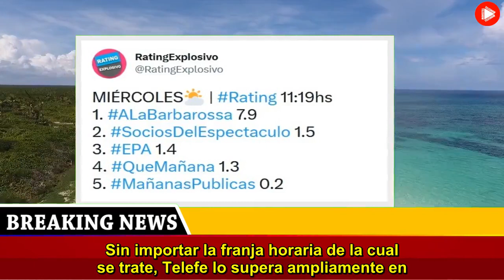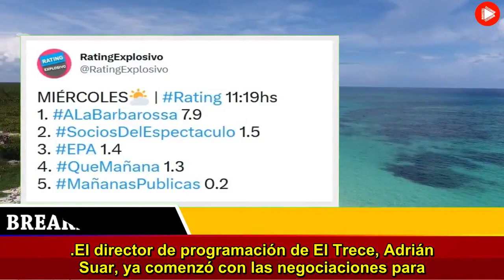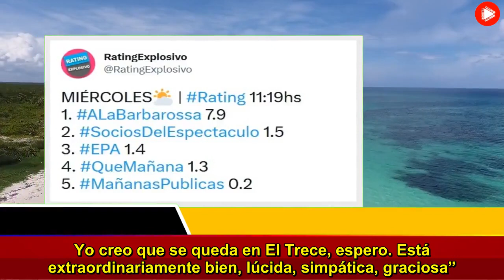Lussich y Pallares le dieron una pésima noticia a El Trece